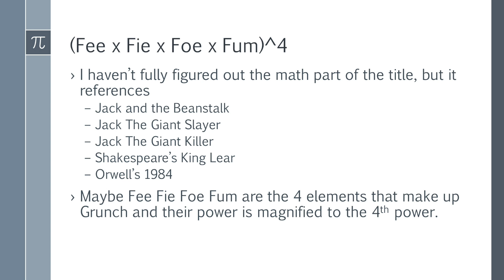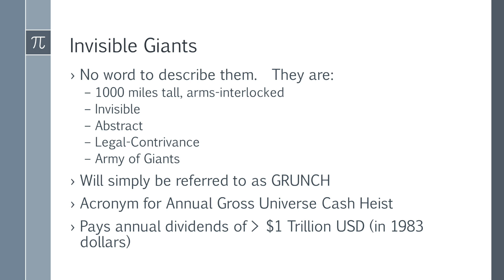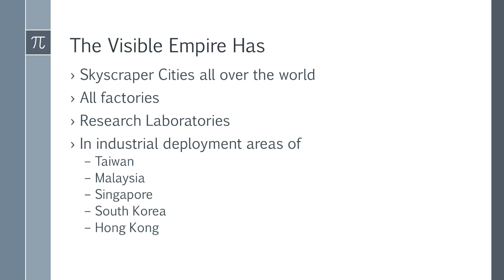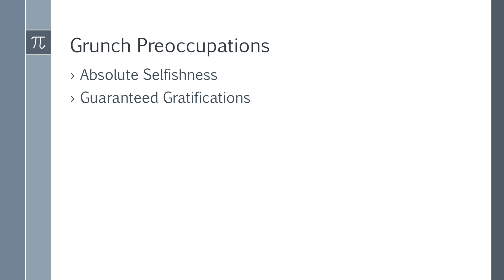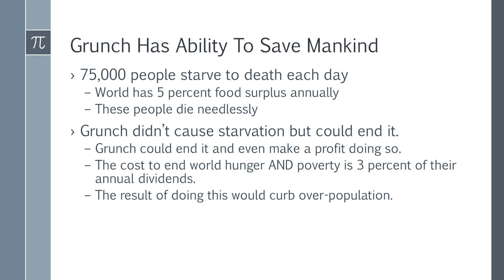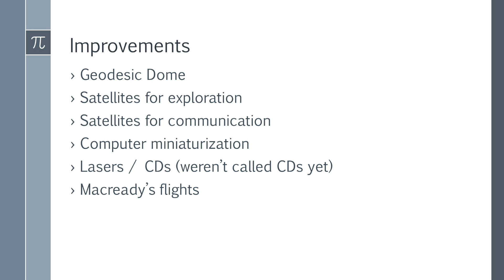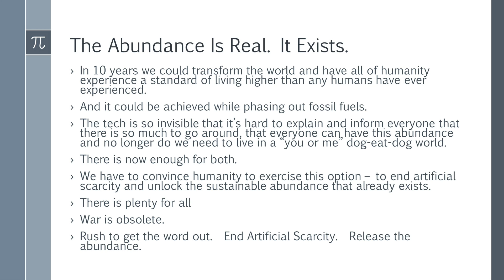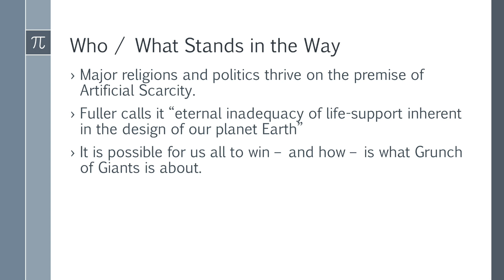Grunch of Giants Chapter 1 by R Buckminster Fuller (Fee x Fie x Foe x Fum)^4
This is a review of the key points of Grunch of Giants Chapter 1 (Fee x Fie x Foe x Fum)^4
by R Buckminster Fuller.